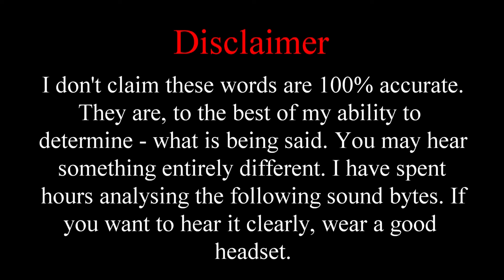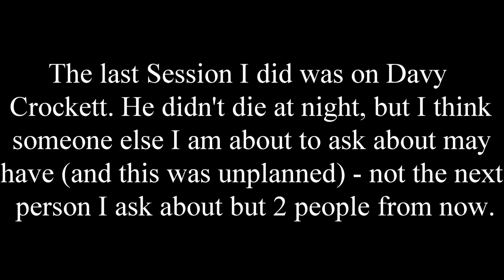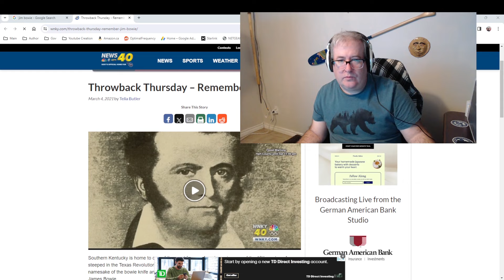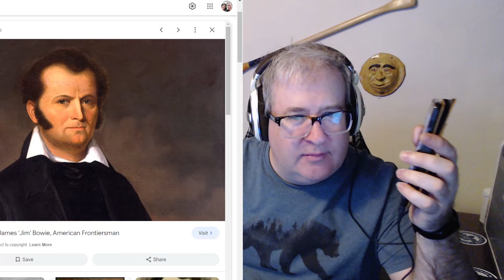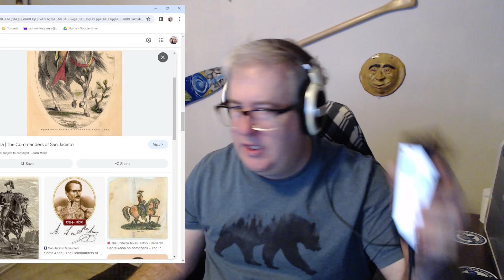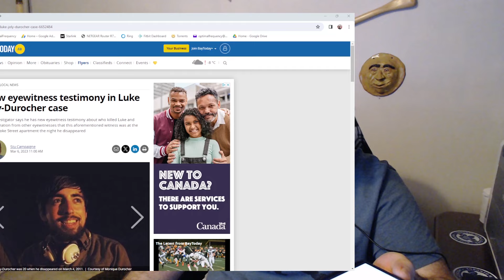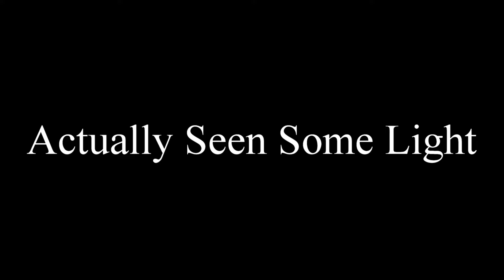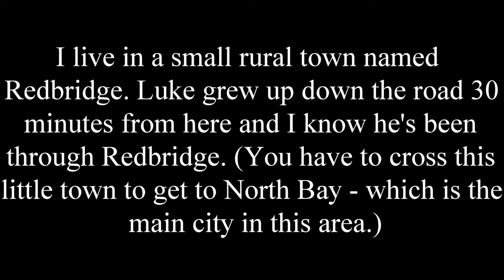Luke Joly Durocher - HackShack Session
HackShack Session on Davy Crockett and Luke Joly-Durocher